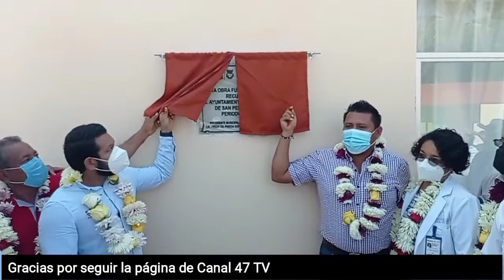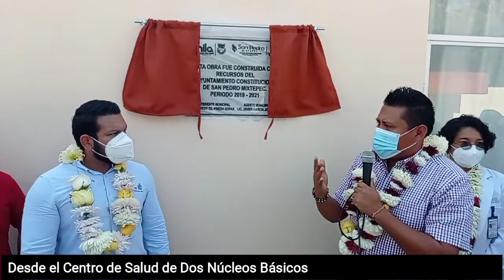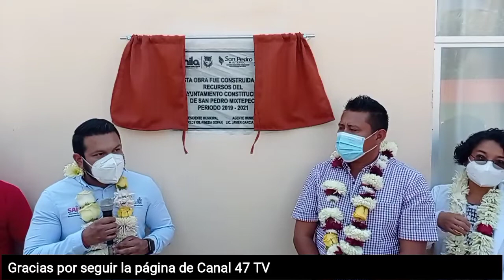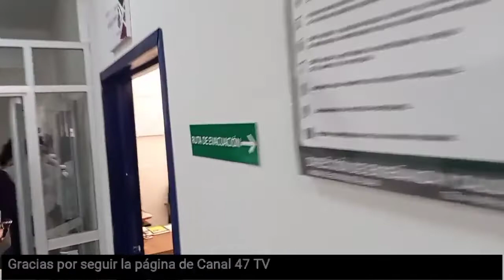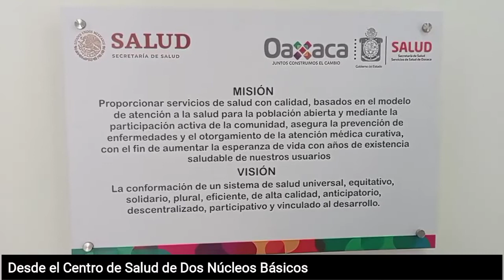11 de enero de 2022